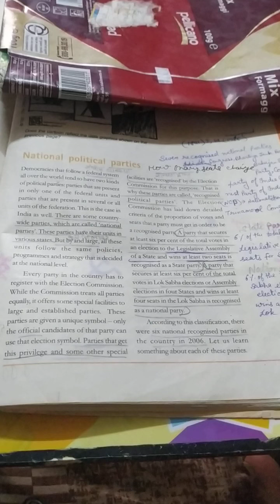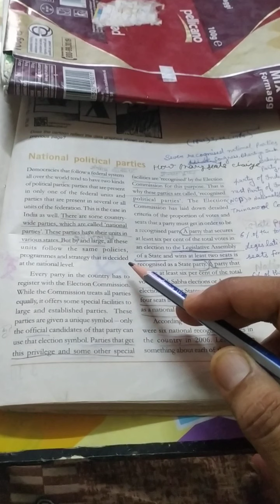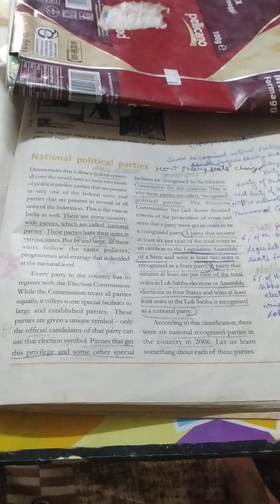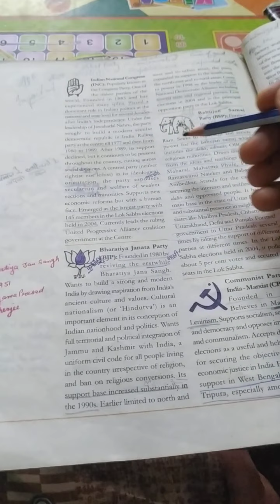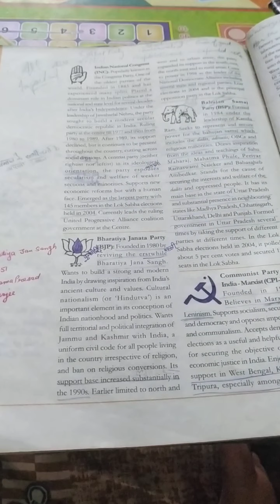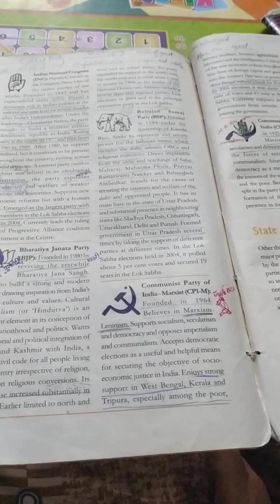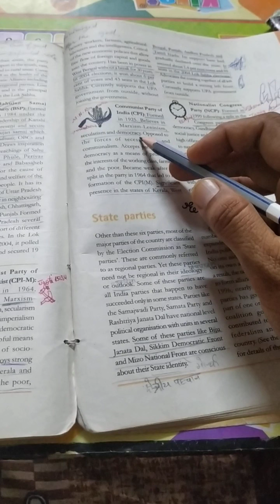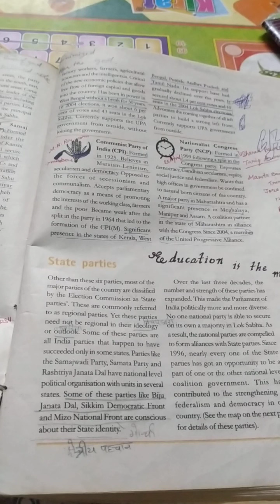Class- X Ch. -6 Political Parties ( Part-3)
National Political Parties and some parties description